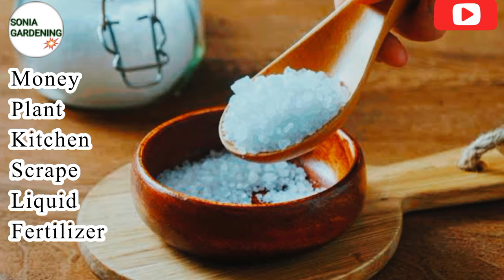indoor money plant growth hacks |money plant ke liye fertilizer kaise banaen |soniagardening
money plant
fertilizer
best fertilizer for money plant
money plant care tips
grow money plant
mani plant kaise growth karen
money plant colour
money plant fertilizer at home
money plant ki growth kais badhaye in water
money plant variety
money plant fayde
malayalam
money plant varieties in india
mani plant new video
mani plant ki growth
moneyplantcare
pothos
moneyplant
moneyplantcare
moneyplantinwater
fertilizerformoneyplant
greenhous
Money plant Care & Fertilizer in water.
Best homemade fertilizer for money plant in water bottle
green house
greenhouse
How to grow money plant in plastic water bottle
moneyplant
moneyplantcare
moneyplantinwater
fertilizerformoneyplant
greenhouse
pothos
Money plant.
Money plant care tips in water.
Money plant in water bottle.
How to care for money plant i kookyn water.
Fertilizer for money plant in water bottle.
Fertilizer for money plant in plastic water bottle.
Homemade fertilizer for money plant
Money plant in water
Fertilizer for money plant in water
Pothos
Pothos care in water
Best natural fertilizer for any water
plants
Homemade free fertilizer
Fertilizer for water plants  Homemade
cheap and easy fertilizer
Blooming Home
Magical Fertilizer for Money Plant
Natural Fertilizer
Secret Tips for Money plant
FERTILIZER FOR MONEY PLANT TO
GROW FAST
MAKE IT'S LEAVES GREE
Best natural liquid fertilizer for plants
specially money plants
best fertilizers for money plant
 मनी प्लांट के 1 बढ़िया खाद
सिर्फ 3 दिन में मनी प्लांट हरा भरा हो जाएगाBest natural fertilizer
money plant kaun si disha mein
rakhen
moneyplant
moneyplantcar
pothos
moneyplant
moneyplantcare
moneyplantinwater
fertilizerformoneyplant
greenhouse
indoor plants
money plant
homemade fertilizer for plants
plant food for indoor plants
Money Plants ki Growth Kaise
badhaye
Money Plant growth Hacks
fertilizer for money plant
money plant
liquid fertilizer
money plant fertilizer
best fertilizer
how to grow money plant in water
plants fertilizer
organic fertilizer
fertilizer
money plant care n fertilizer
money plant growing tips
money plant kaise lagaye
money plant ideas
money plants growth hacks
money plant vastu
fertilizer
best fertilizer for plants
organic fertilizer
rice water for plants
organic fertilizer for plants
homemade fertilizer
liquid fertilizer
natural fertilizer
plant fertilizer